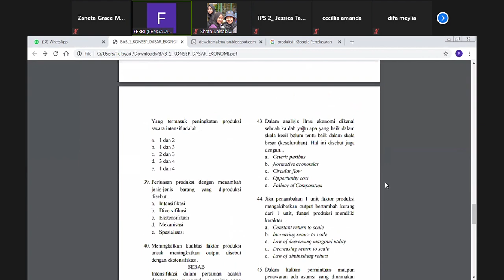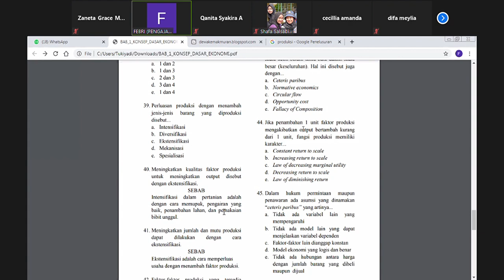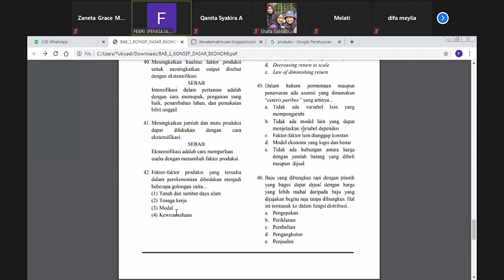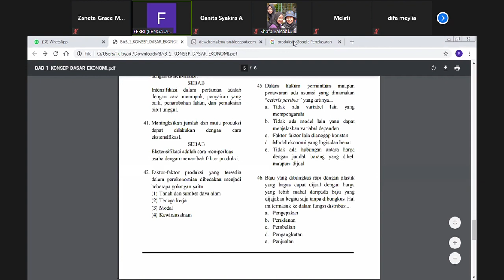PM Ekonomi | Konsep Dasar Ekonomi (Outro)